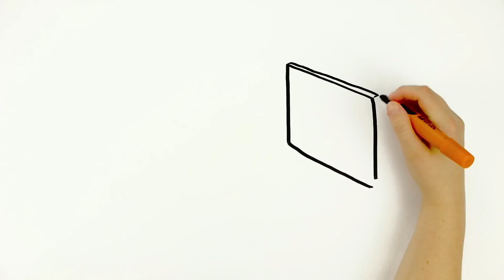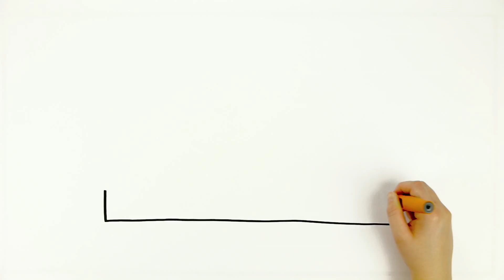Getting Started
This video was produced in October 2014. It is relevant to organisations in Victoria and NSW, Australia. If your organisation has a particular issue, you should seek legal advice.

The video introduces key concepts involved in starting a not-for-profit organisation, including incorporation, auspicing, and charitable status.

More information is available on the Information Hub Getting Started